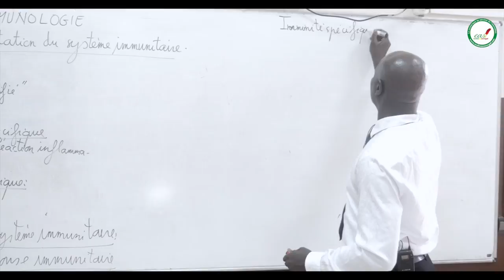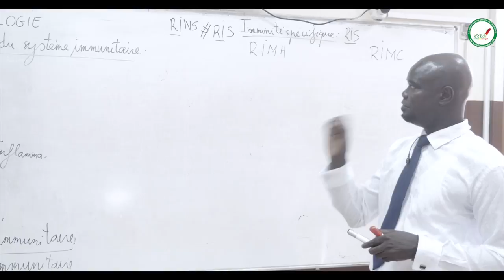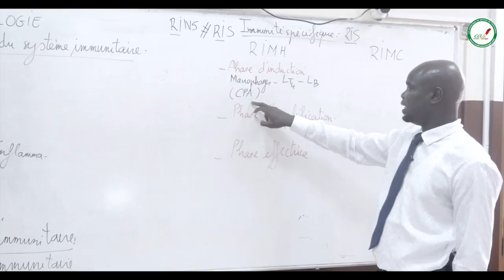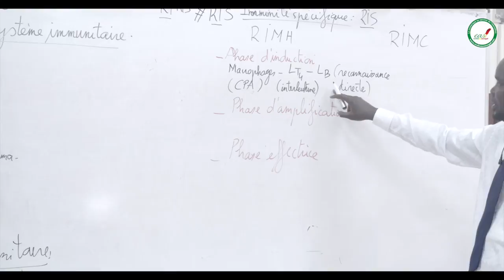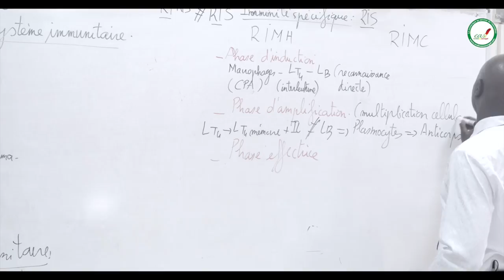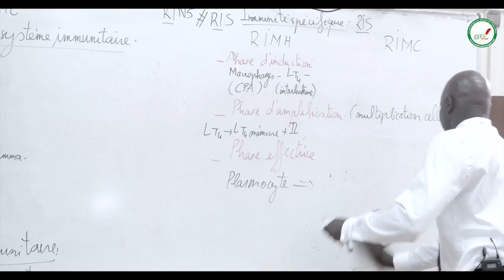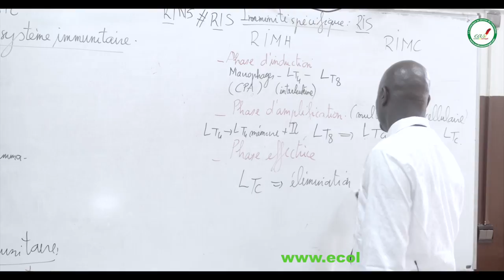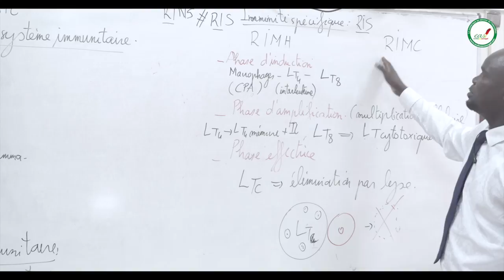Cours - Terminale - SVT : L'Immunologie / Immunité spécifique